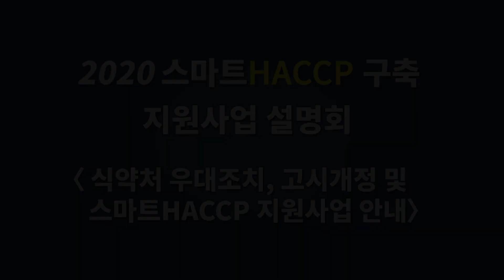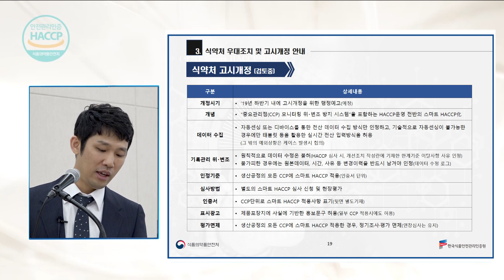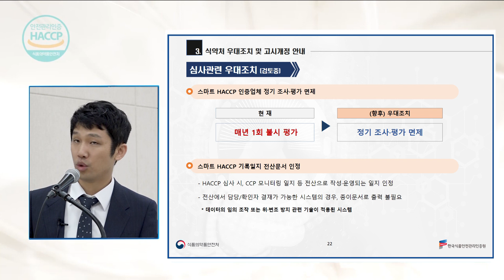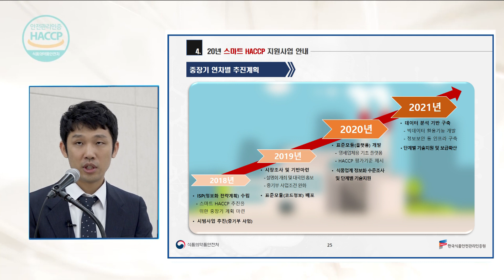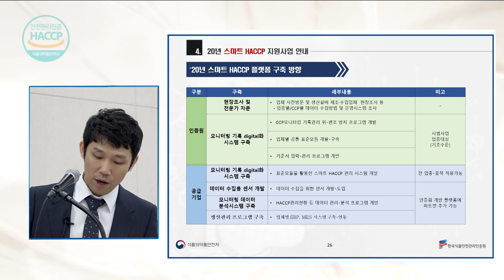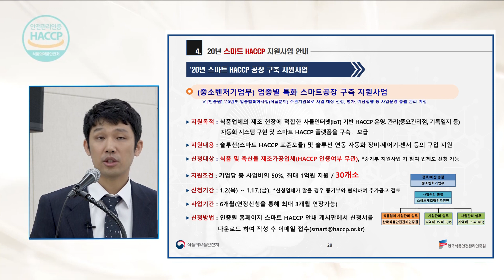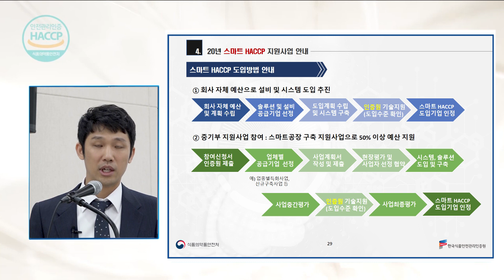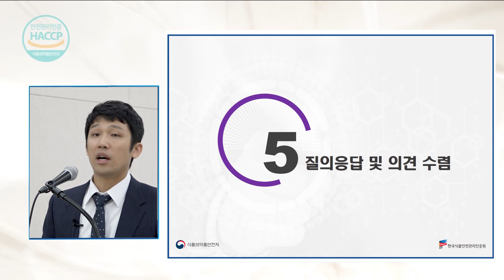2020 스마트HACCP 구축 지원사업 설명회 - 식약처 우대조치, 고시개정 및 스마트HACCP 지원사업 안내편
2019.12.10일 한국식품안전관리인증원 오송 본원에서 개최된 '2020 스마트HACCP 구축 지원사업 설명회 영상 2편 중 2편 '식약처 우대조치, 고시개정 및 스마트HACCP 지원사업 안내편' 발표 영상입니다.

발표자료는 기관 홈페이지 에 업로드 되어 있습니다.